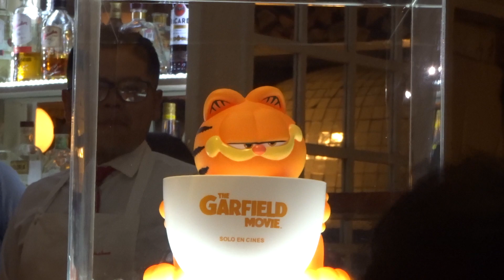2024 - PING SOLUTIONS Y CINEPOLIS PRESENTAN LA PALOMERA INSPIRADA EN GARFIELD: FUERA DE CASA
EN LA DEVELACIÓN DE LA PALOMERA Y 2 LLAVEROS DE PARTE DE PING SOLUTIONS Y CINEPOLIS POR EL ESTRENO DE LA PELICULA GARFIELD: FUERA DE CASA, DE SONY PICTURES

PODRAN ADQUIRIRLA EN CINEPOLIS JUNTO AL ESTRENO DE LA PELICULA EN CINES.